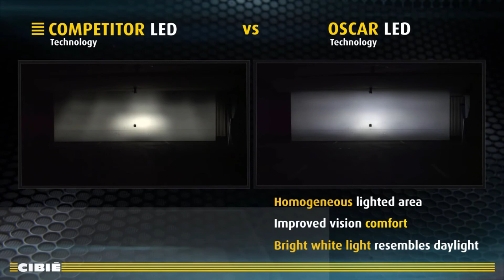Cibie Oscar LED NOW available at Verstralershop